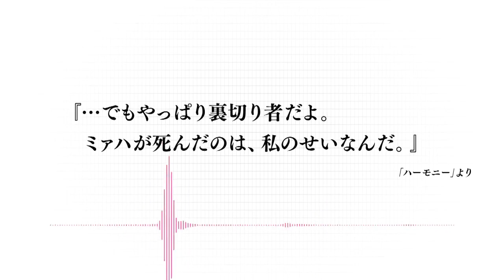伊藤計劃《和諧》朗讀劇本 零下堂キアン役 洲崎綾 中文字幕(Chinese Translation)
本朗讀為零下堂希安葬禮選段